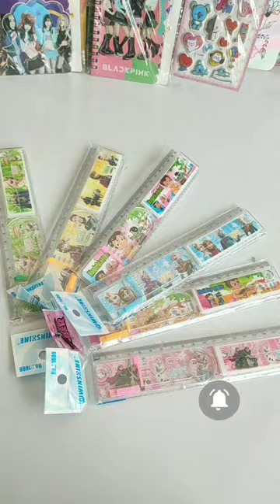Aapko Kaisa Laga Ye "SCALE me KHEL" 😲